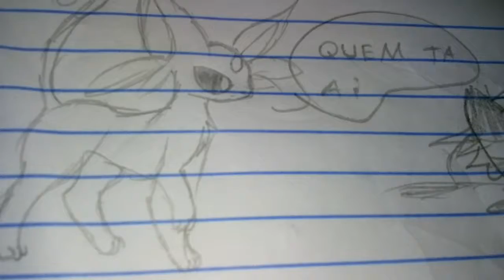Mini comic pokémon